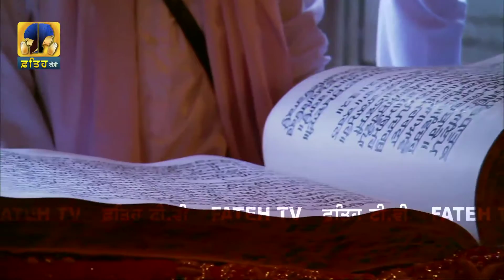Fateh Tv | Bhai Surinder Pal Singh Ji | Gurmukh Parupkari Birla